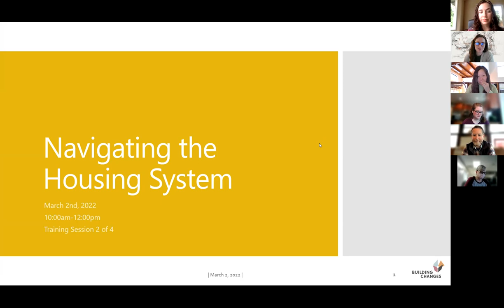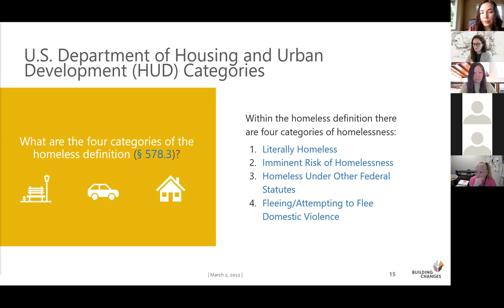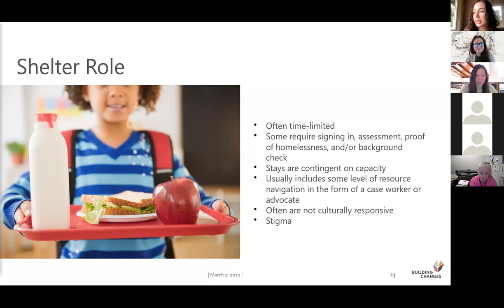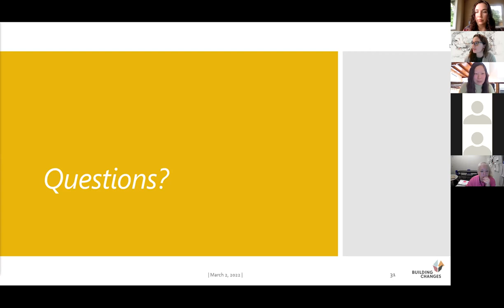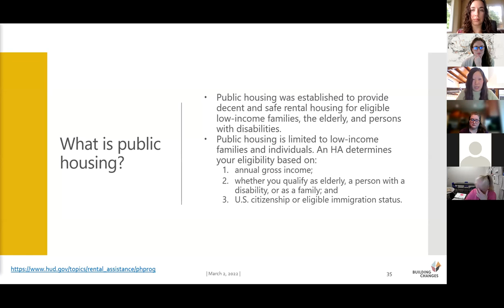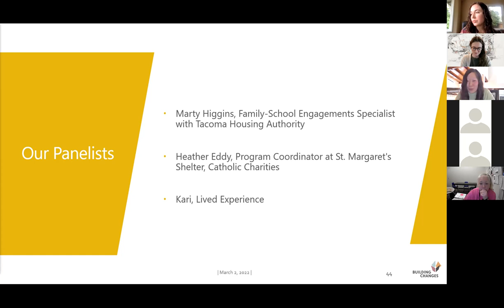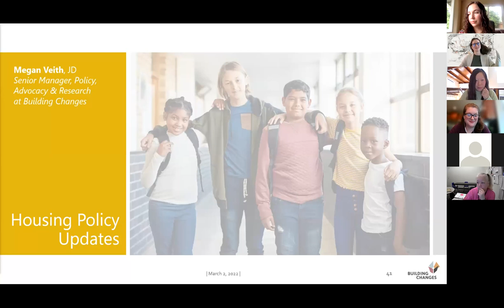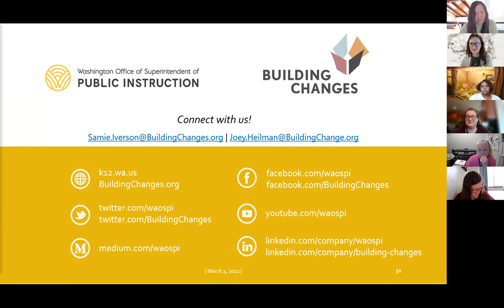Response to Student Homelessness Training Series: Navigating the Housing System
Targeted to school district McKinney-Vento (MKV) liaisons, support staff, and school administrators across the state, this training is designed to help participants gain an understanding of the role of Coordinated Entry, housing authorities, low-income housing, and various types of housing support that exist in their local communities. Participants review and discuss the misalignment between the Department of Education (DOE) and Department of Housing and Urban Development (HUD) in how homelessness is defined and the impact this has on students and families experiencing homelessness accessing housing resources. Through conversation and a provider panel, participants learn how to better partner with housing providers and community-based organizations to support the whole-child.

Presenters: Samie Iverson, Senior Manager of Education Strategy, Building Changes; Kayla Blau, writer and youth advocate; and Joey Heilman, Education Strategy Specialist, Building Changes.

Learn more about Building Changes' Response to Student Homelessness Training Series